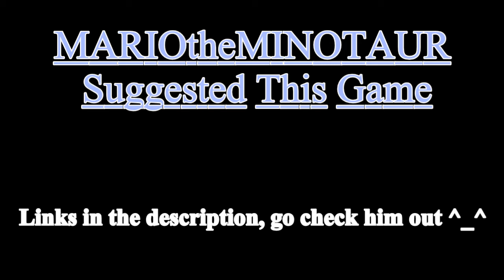Extrafun Lets Play - Alice: Madness Returns Part 1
Go Check Mario Out